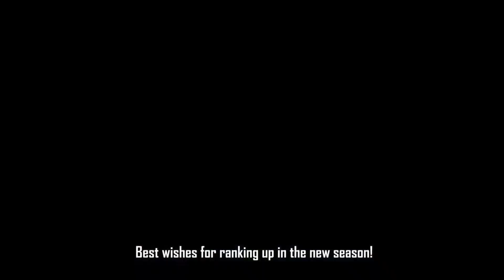5 SHOCKING REASON | bgmi dead now finally? | End of bgmi ?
5 SHOCKING REASON | bgmi dead now finally | End of bgmi

gmi unban
bgmi unban date
bgmi news
bgmi unban date in india bgmi
bgmi unban date and time
bgmi ban
2.4 update bgmi
bgmi update
bgmi unban new update bgmi kab aayega
bgmi,bgmi unban kab hoga
bgmi unban,bgmi news
bgmi unban date
bgmi ban
2.4 update kab aaega
bgmi playstore par kb aayega
bgmi ka update kab aayega
play store par pubg kab aayega
2.4 update bgmi
bgmi kab aayega play store mein
bgmi ban news today
bgmi wapas kab aayega